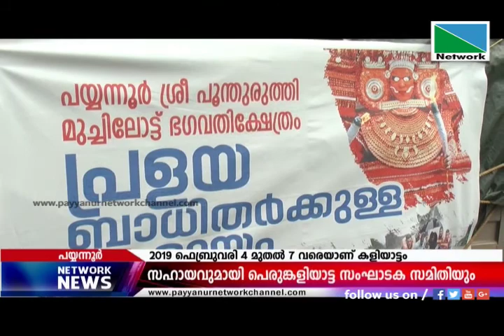17 AUGUST 2018